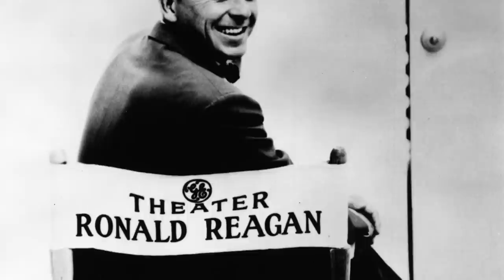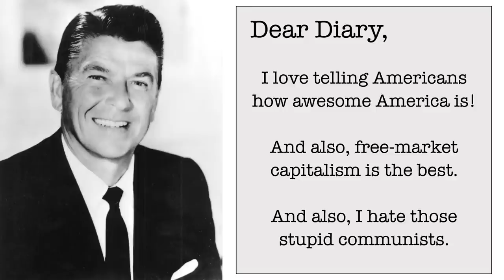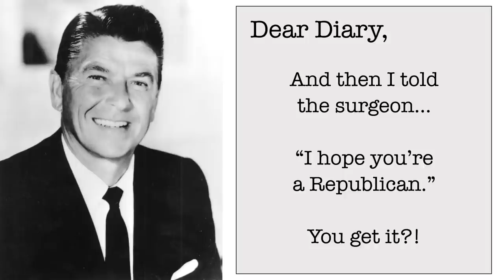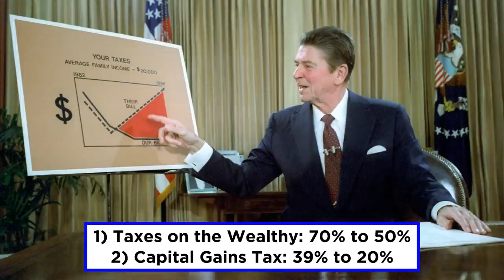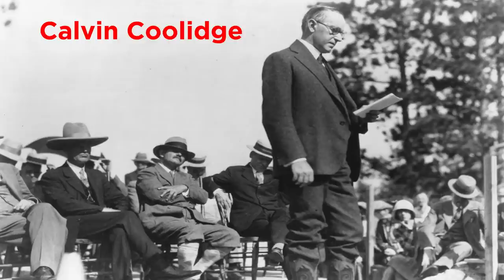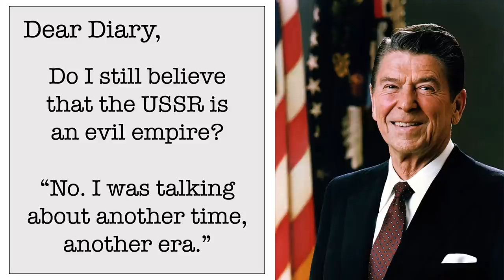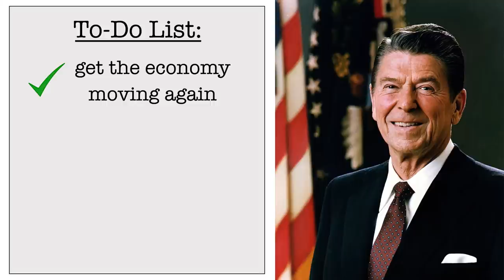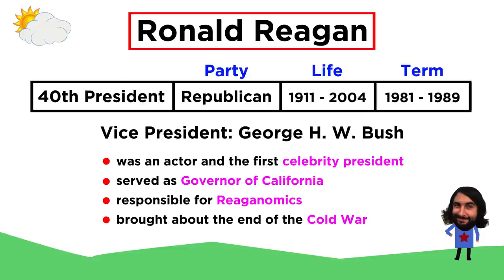Ronald Reagan: The End of the Cold War (1981 – 1989)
Ronald Reagan was the first celebrity to become president, and as we now know, he wasn't the last. His presidency saw huge changes in both economic and foreign policy. What were these changes? What were the ramifications? Let's get a closer look at The Gipper.

History